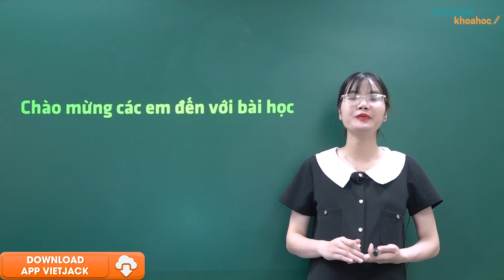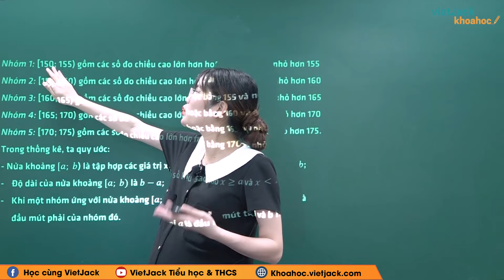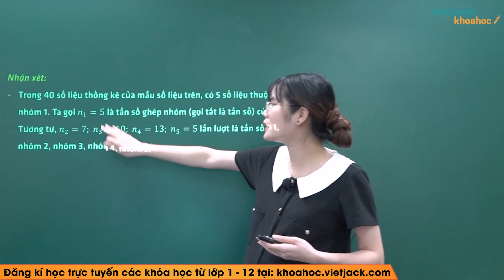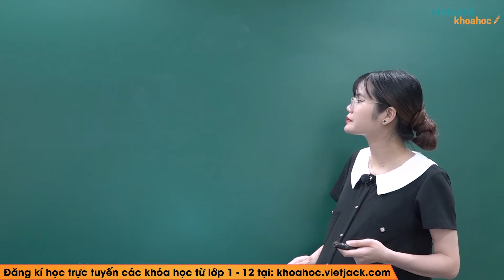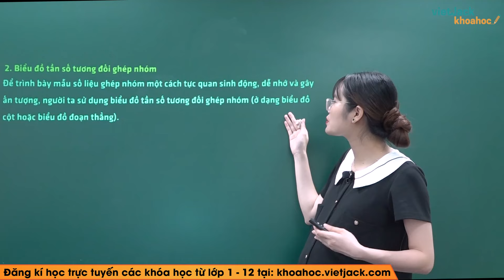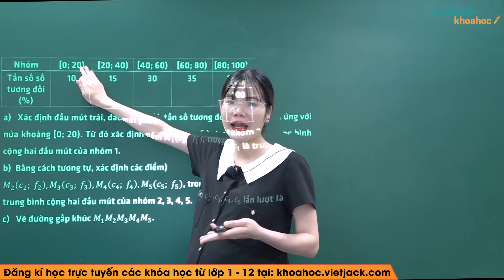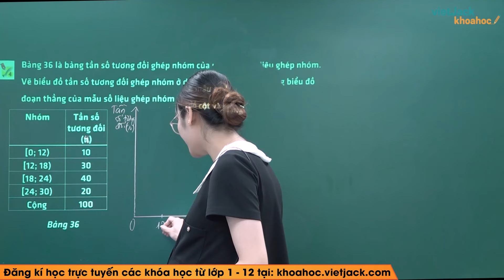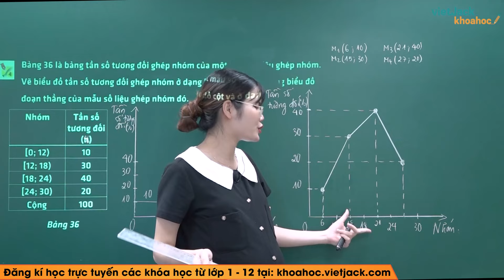Toán lớp 9 Bài 3: Tần số ghép nhóm. Tần số tương đối ghép nhóm - Cánh diều - Chương 6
Toán lớp 9 Bài 3: Tần số ghép nhóm. Tần số tương đối ghép nhóm - Cánh diều - Chương 6 (HAY NHẤT)

Bài giảng này cô sẽ giúp các em tổng hợp toàn bộ kiến thức trọng tâm bài Tần số ghép nhóm. Tần số tương đối ghép nhóm trong chương trình học mới của Bộ Giáo dục - Bộ sách Cánh diều - Toán lớp 9. Video này, cô cũng sẽ giải tất cả các bài tập của bài học này trong sách. Chú ý theo dõi bài học cùng cô nhé!

00:00 Giới thiệu
02:00 1. Mẫu số liệu ghép nhóm
10:00 2. Tần số ghép nhóm. Bảng tần số ghép nhóm
17:54 3. Tần số tương đối ghép nhóm. Bảng tần số tương đối ghép nhóm. Biểu đồ tần số tương đối ghép nhóm

▶ Danh sách các bài giảng SGK Toán lớp 9 - Bộ sách Cánh diều - Cô Vương Hạnh:
▶ Danh sách các bài giảng SGK Toán lớp 9 - Chân trời sáng tạo - Cô Vương Hạnh:
▶ Danh sách các bài giảng SGK Toán lớp 9 - Kết nối tri thức - Cô Vương Hạnh: